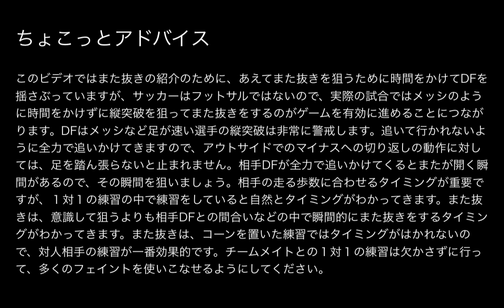メッシの縦突破から中央への切り返しと見せかけるまた抜き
解説

このビデオではまた抜きの紹介のために、あえてまた抜きを狙うために時間をかけてDFを揺さぶっていますが、サッカーはフットサルではないので、実際の試合ではメッシのように時間をかけずに縦突破を狙ってまた抜きをするのがゲームを有効に進めることにつながります。DFはメッシなど足が速い選手の縦突破は非常に警戒します。追いて行かれないように全力で追いかけてきますので、アウトサイドでのマイナスへの切り返しの動作に対しては、足を踏ん張らないと止まれません。相手DFが全力で追いかけてくるとまたが開く瞬間があるので、その瞬間を狙いましょう。相手の走る歩数に合わせるタイミングが重要ですが、１対１の練習の中で練習をしていると自然とタイミングがわかってきます。また抜きは、意識して狙うよりも相手DFとの間合いなどの中で瞬間的にまた抜きをするタイミングがわかってきます。また抜きは、コーンを置いた練習ではタイミングがはかれないので、対人相手の練習が一番効果的です。チームメイトとの１対１の練習は欠かさずに行って、多くのフェイントを使いこなせるようにしてください。